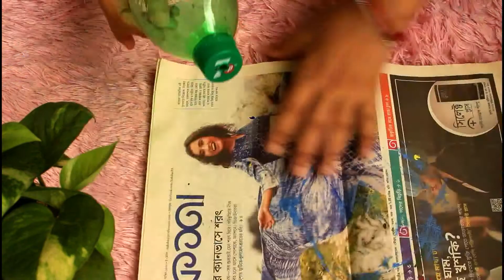DIY Bird's House From Waste Plastic Bottle | DIY Balcony Garden Decoration item | Easy Birdhouse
Hello! Hope you all are fine. As always I have tried to make the tutorial very simple and easy . I'm very pleased to you because of your love and support.

Are you an Art or Crafting company and want product reviews?